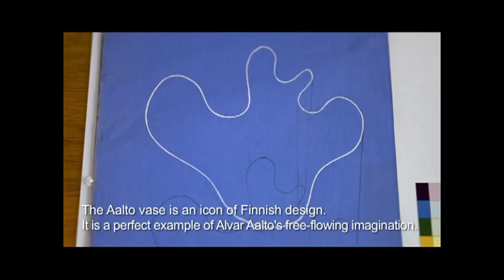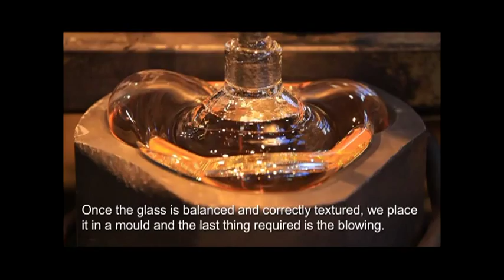RoyaDesign Iittala Alvar Aalto Collection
RoyaDesign Iittala Alvar Aalto Collection, Buy this Collection at RoyalDesign.se